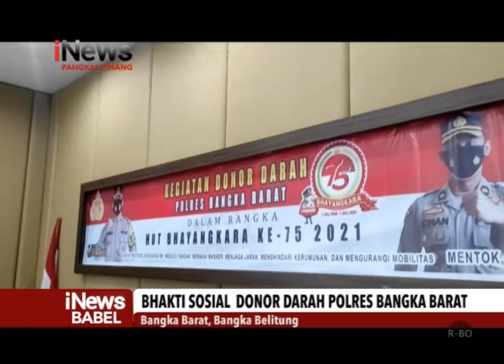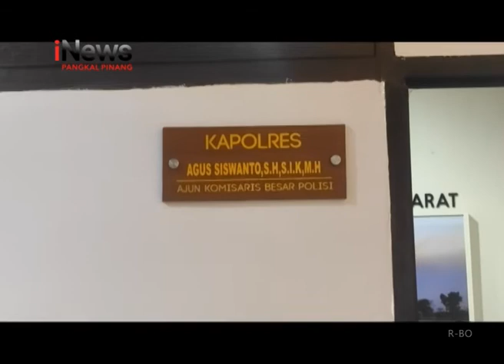BHAKTI SOSIAL DONOR DARAH POLRES BANGKA BARAT